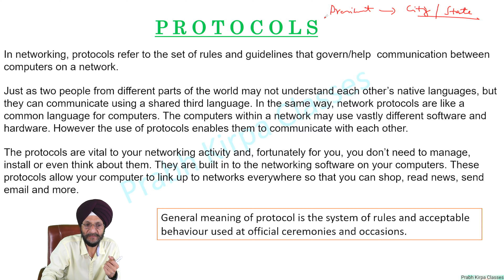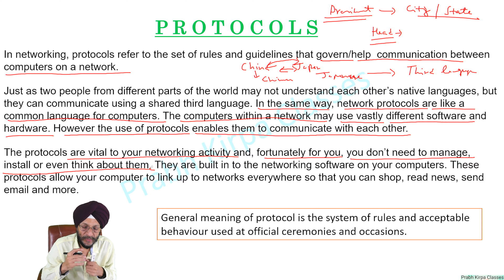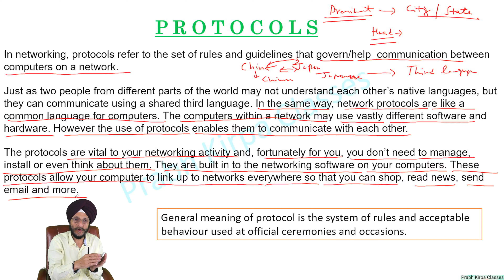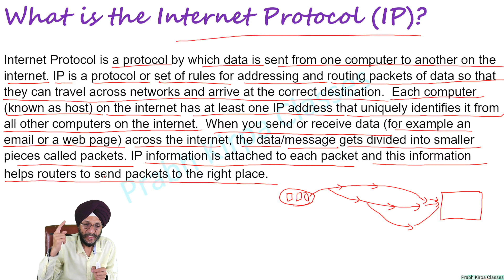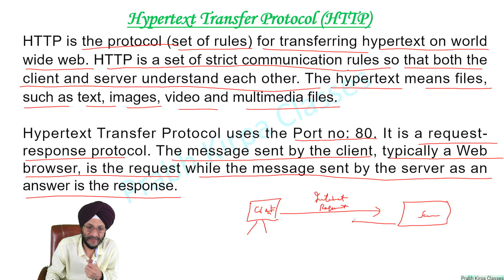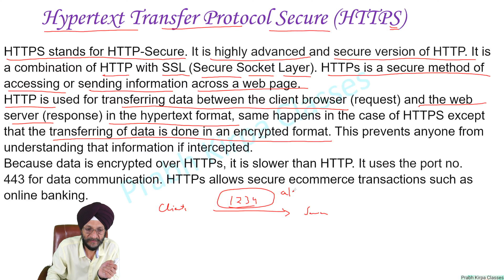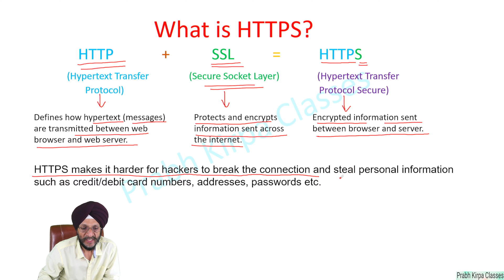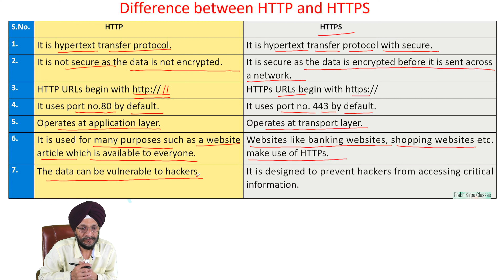Protocols - HTTP vs. HTTPS